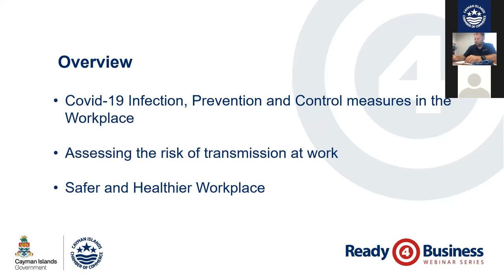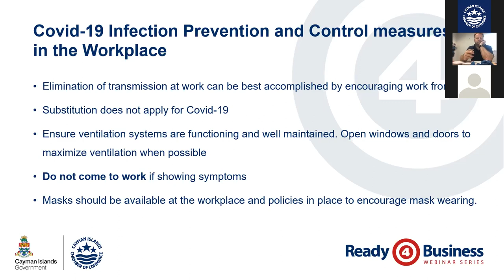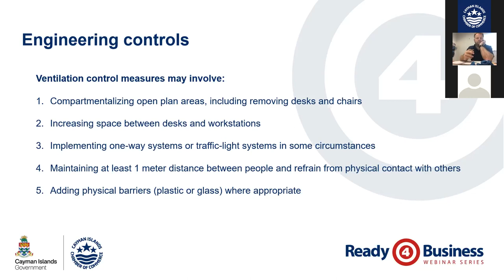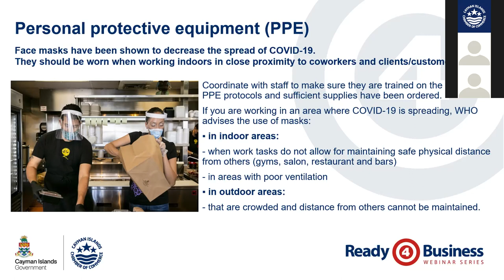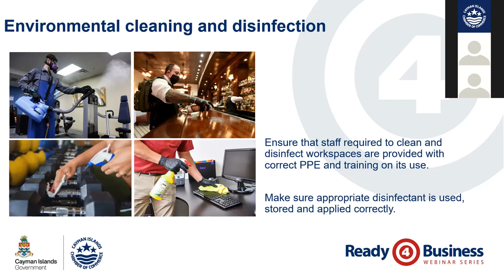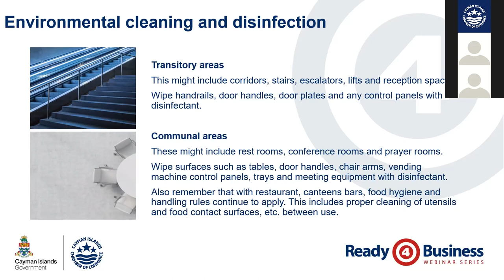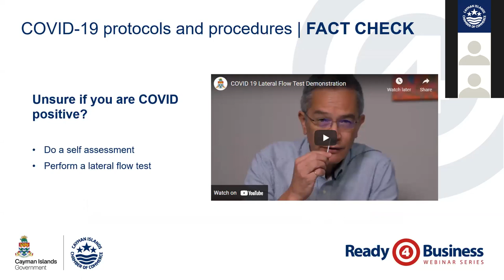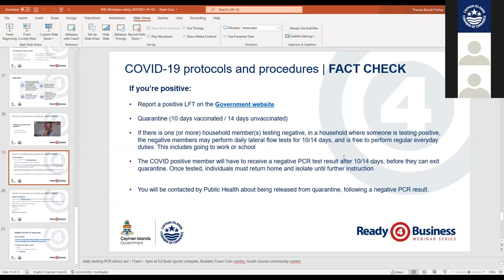READY4BUSINESS: Best practices and protocols for COVID-19 safety (OFFICE, SERVICE & RETAIL)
This one-hour webinar will address the health and safety practices and protocols that employers in the service and office sectors will be required to implement based on best practices and procedures as approved by the Public Health authorities.

It will take an in-depth look at the protocols that will be required if someone in your organisation tests positive for COVID-19 so that your business or organization can continue to operate safely without disruption. It will provide the sanitary procedures that all organisations should introduce to keep their employees and customers safe. A detailed protocol guide will be shared during the presentation.

The webinar will conclude with a question-and-answer period to allow participants to ask the experts any unclarified questions they may have.